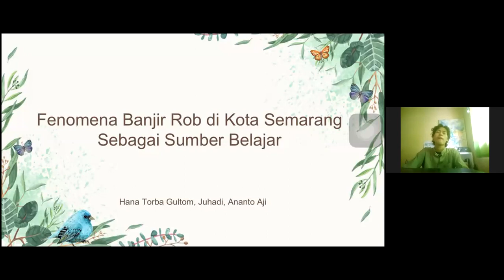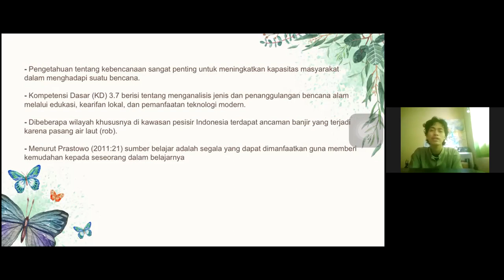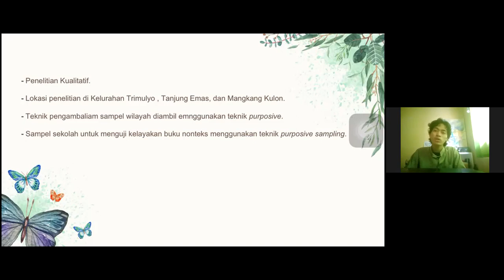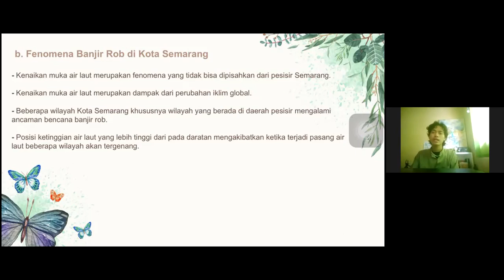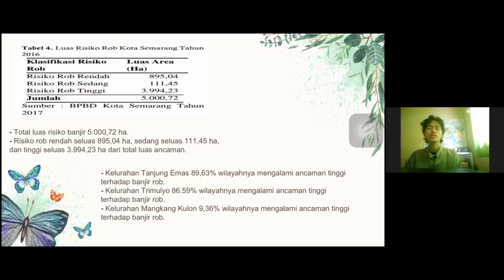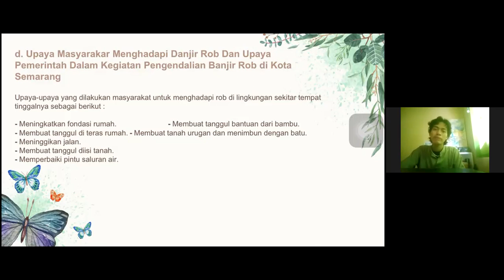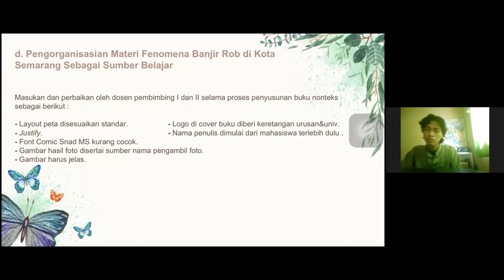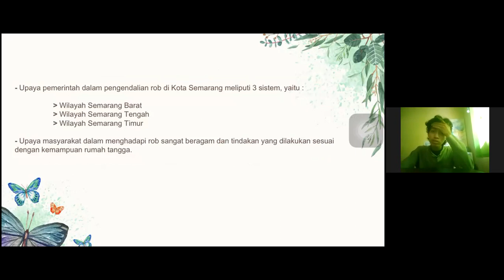Presentasi Materi Banjir, Sedimentasi, dan curah hujan